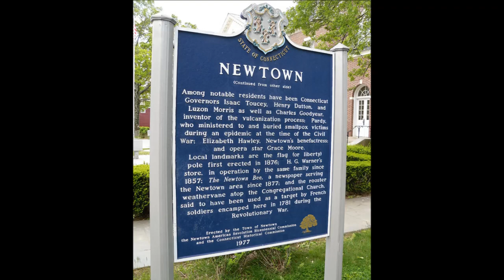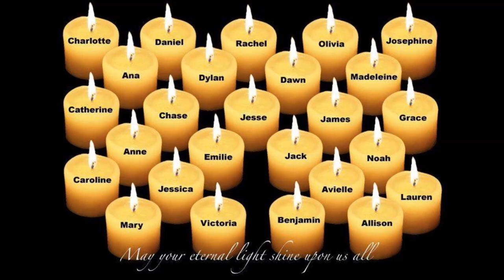This Is Home Newtown CT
After the tragedy that occurred in my hometown on 12/14/12 I felt I needed to do something. Something to show the rest of the country how beautiful my hometown really is and how strong we are. This video I believe reflects that. I decided not to dwell on the events of that day but to show everyone the Newtown we all know and love.